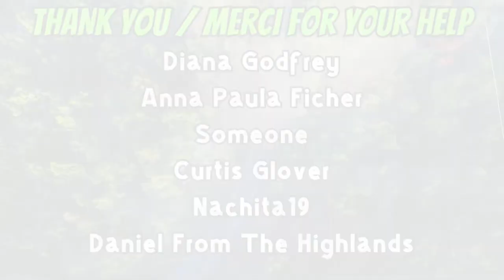05-29-24 | Supply Run To Perth, Reversing Course To Pick Up Starlink Flyers | Part-3